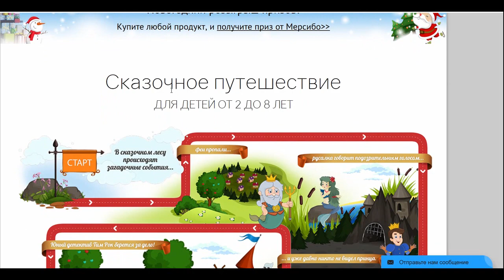Звуки животных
Звуки животных. ГОЛОСА ДОМАШНИХ ЖИВОТНЫХ ! ЗАГАДКИ О ДОМАШНИХ ЖИВОТНЫХ ! Учебный материал заимствован на развивающем сайте ,дополнен и обработан в видеоредакторе.